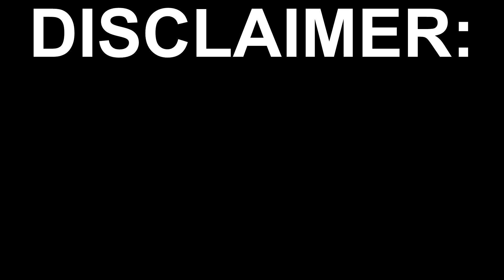THE AUSSIE GOAT IS BACK! (Roblox Pro Rugball) [17+]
I'm back playing Pro Rugball with some rugball fiends! (Check disclaimer if you're not 17 or older.)

I don't accept friend requests if I don't know you, follow me if you want.